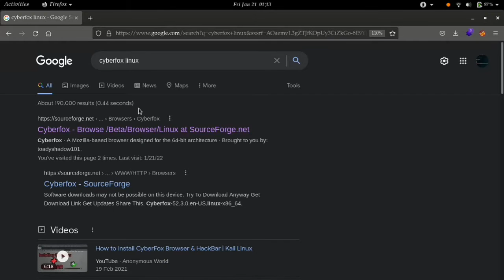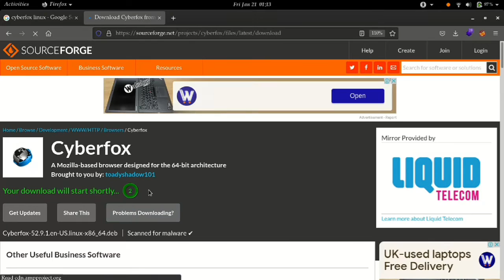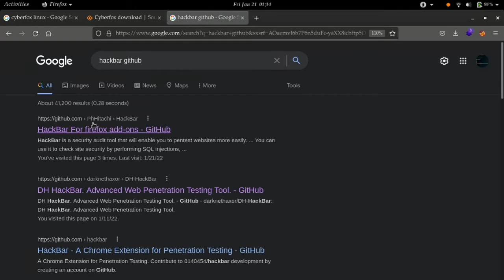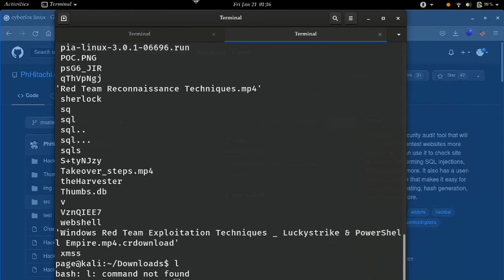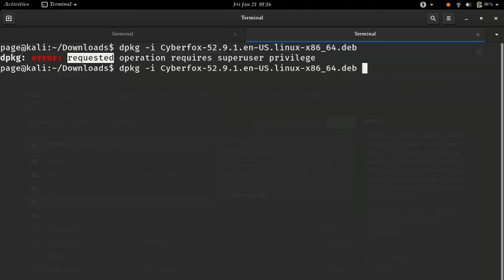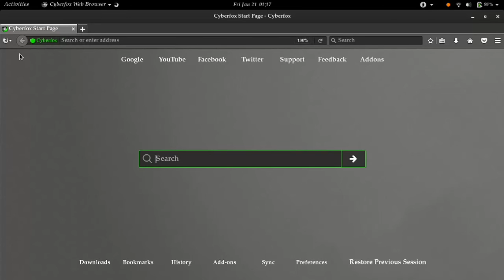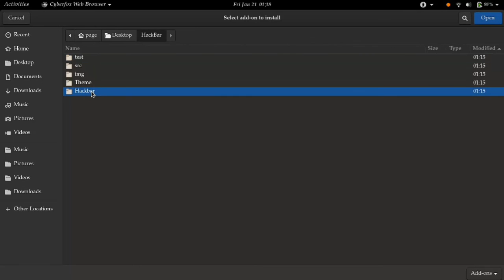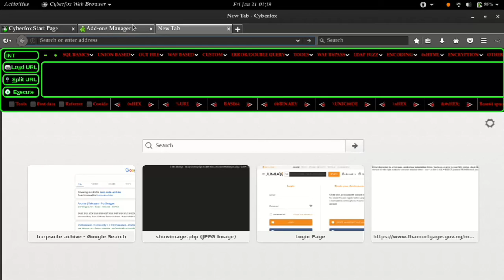how to install cyberfox browser with hackbar extension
how to install cyber fox web browser and hackbar extension for penetration testing and bug bounties of web application

here are some usefull links
cyberfox browser: